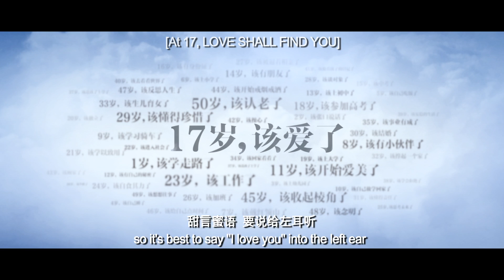THE LEFT EAR 《左耳》trailer 2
Coming to North America, Australia & NZ cinemas from May 7!